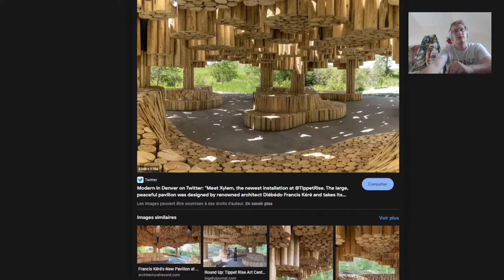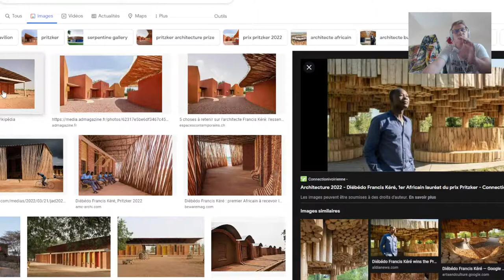Architecture Ludique — Diébédo Francis Kéré et l'architecture locale pour un cinéma écologique.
Un projet de cinéma et d'ilot d'habitation suivant les concepts de Francis Kéré.
Découvrons ensemble les concepts de cet architecte et mettons les en place dans un projet à New Esia.

Urbanisme et Architecture sur Minecraft dans la ville fictive de New Esia.
Ip du serveur (visite libre, participation ouverte, serveur crossplateforme) : archi-ludik.fr